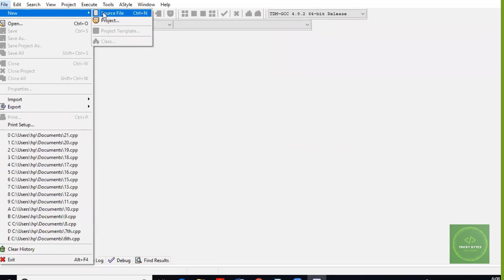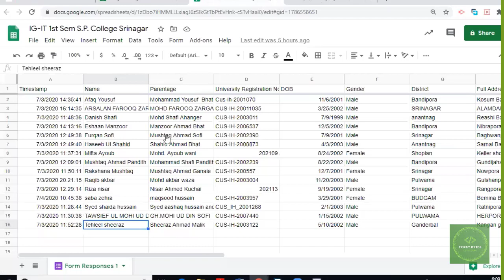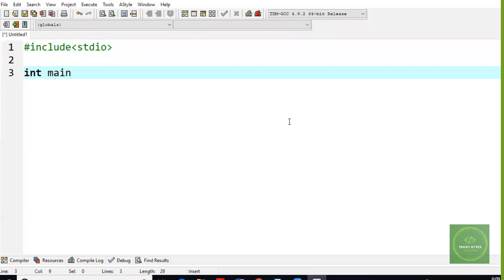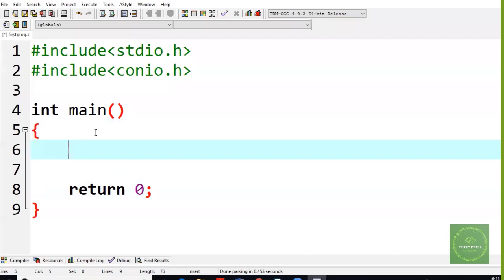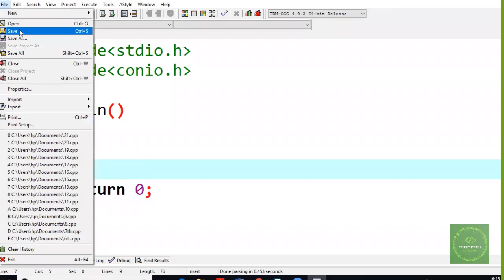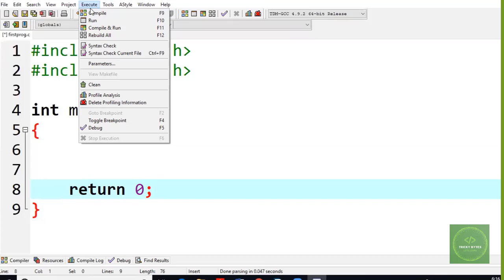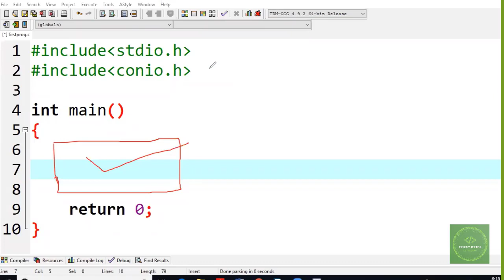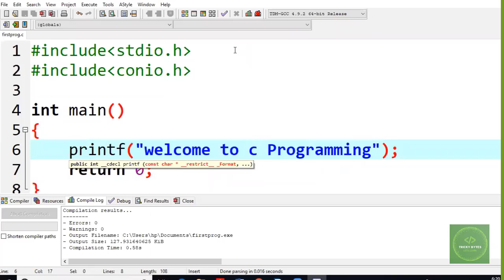A Tour To Programming Environment